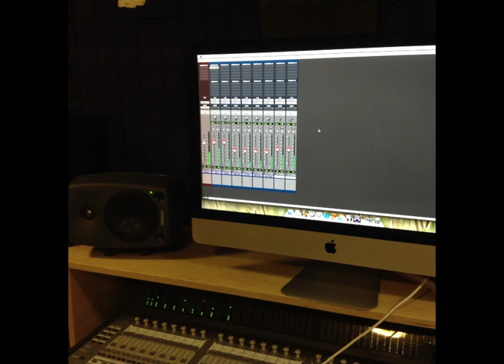City of Wolverhampton College - Music Technology Showreel 20/21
Here is a little look back at some of the fantastic work Music Technology students have been involved with this academic year at the City of Wolverhampton College.

If you are interested in a career in Music & Audio Recording, Live Sound Production and Concert Lighting please checkout the following